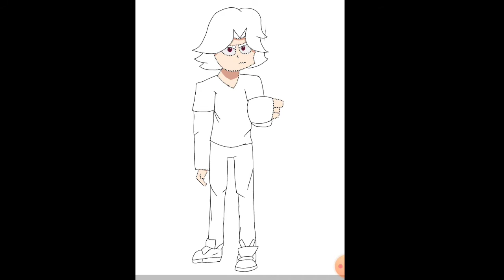Chylax with a cup(speedpaint)